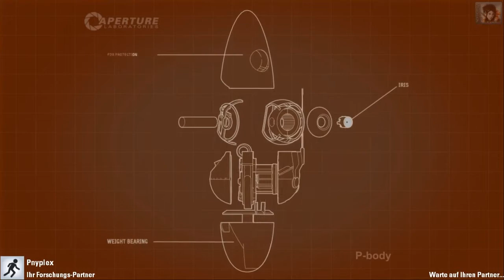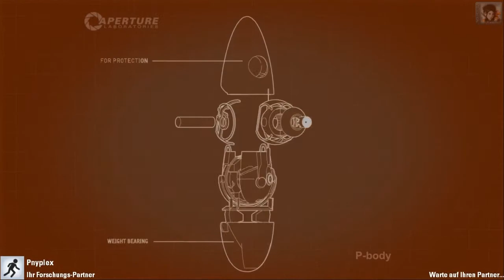Portal 2 |14| Im Strudel der Lust - Crazy Coop